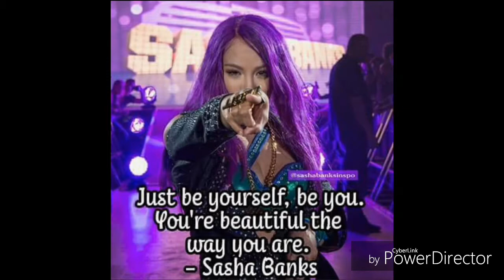Sasha Banks TOP Picture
Plss enjoy